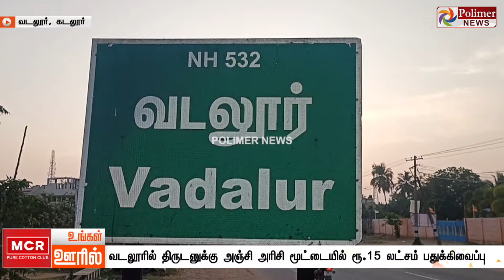Ungal Ooril Indru | District News | காலை உங்கள் ஊரில் - விரைவுச் செய்திகள்